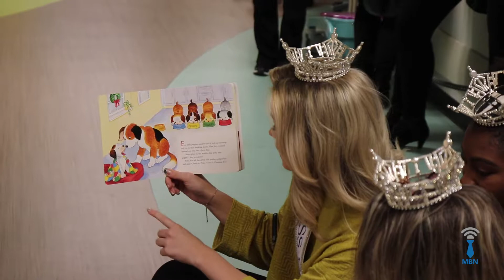Miss Michigan, California, Colorado Visit Sparrow's Children Center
Michigan Business Network was on hand at Sparrow Hospital in Lansing Michigan on Dec.11th, 2018. Miss Michigan Emily Sioma, Miss California MacKenzie Freed, and Miss Colorado Ellery Jones visited young Sparrow Patients at the Sparrow Children’s Center. The trio walked from room to room spreading holiday cheer. Emily, of Grass Lake in Jackson County, was crowned in June. The Miss America organization is a corporate partner of Children’s Miracle Network Hospitals; Sparrow is the region’s only Children’s Miracle Network Hospital.